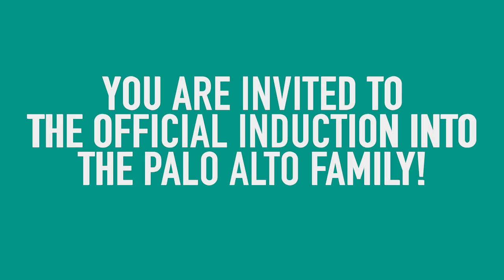New Palomino Family Day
You're invited to New Palomino Family Day on Saturday, August 25.